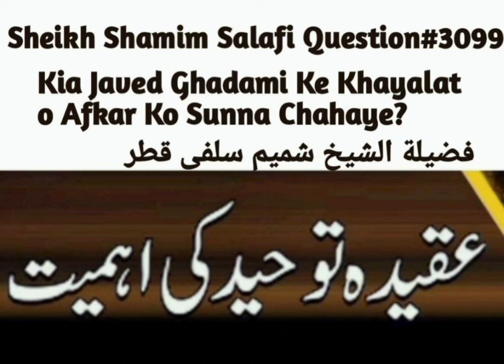Kia Javed Ghadami Ke Khayalat O Afkar Ko Sunna Chahaye? 3099